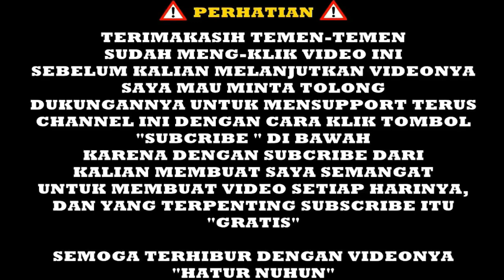MAIN TEMBAK TEMBAKAN BARENG SUBSCRIBERS - Mini Game - Mini World Block Art Indonesia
Mini World: Block Art Indonesia

Hallo temen-temen kembali dengan saya Aldi di ZONAA24, di video kali ini saya bermain game Mini World: Block Art, semoga terhibur dengan video ini yah temen-temen.

Tonton Live saya di Gamely✔
ID: 1655736

UID Mini World✔
Kangasseff: 24181871
Lutung: 25390897

HATUR NUHUN 😊